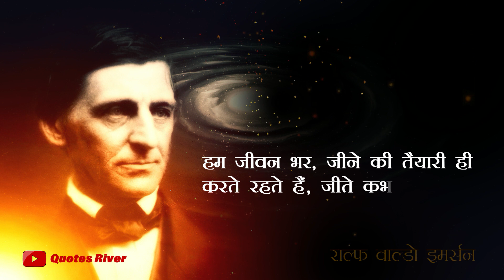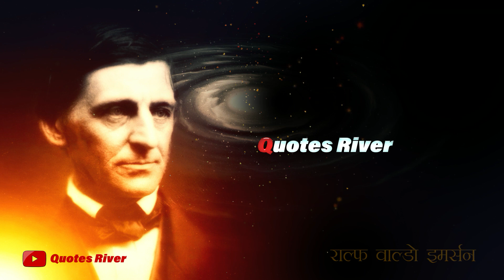ज़िन्दगी का उद्देश्य खुश होना नहीं बल्कि... | Ralph Waldo Emerson Quotes | Quotes River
Ralph Waldo Emerson ke vichaar
Ralph Waldo Emerson, was an American essayist, lecturer, philosopher, abolitionist, and poet who led the transcendentalist movement of the mid-19th century. Emerson’s Top & Best Motivational & Inspirational quotes in Easy Hindi voice.

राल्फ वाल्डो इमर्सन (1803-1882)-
आज हम लेकर आये हैं प्रसिद्ध निबंधकार, दार्शनिक, वक्ता और कवि राल्फ वाल्डो इमर्सन  के विचार। उनका लॉ ऑफ कंपनसेशन किसी के भी जीवन से दुखों को सदा के लिए दूर कर सकता है। उन्हें अमरीकी नवजागरण का प्रवर्तक माना जाता है। उन्होंने transcendentalism नामक सामाजिक आंदोलन चलाया। जो एक उदार, धार्मिक, दार्शनिक एचं नैतिक आंदोलन था। उन्होंने दास प्रथा का खुल कर विरोध किया।  उनकी पहली पुस्तक "नेचर"  में थोथी ईसाइयत तथा अमरीकी भौतिकवाद की कड़ी आलोचना की गई है । उनके द्वारा लिखित - नेचर, सेल्फ रिलायंस और लॉ ऑफ कंपनसेशन आदि साहित्य सभी के पढ़ने योग्य है। हम भारतीयों के लिए खास बात यह है कि उनकी रचनाओं में श्रीमदभागवत गीता, उपनिषद् आदि धर्मग्रंथों के अध्ययन की छाप भी स्पष्ट दिखाई देती है। प्रस्तुत हैं उनके कुछ अनमोल विचार-
Chapters :-
0:00 Introduction
1:26 Main Content
7:34 End of Video

Quotes River Channel   की टीम का यह प्रयास रहेगा कि सारी दुनिया के इंफॉर्मेशन के भंडार में से आपके लिए कुछ चुनिंदा मोती हम लेकर आएं ताकि आप और आपका परिवार उन विचारों से अपने जीवन को बेहतर बना सके।

इस वीडियो तक पहुँचने का अर्थ है कि जीवन के प्रति आपका नजरिया बहुत सकारात्मक है।
Quotes River is committed to present adding values to your life, So please not only listen but adopt these world best quotes in life.

1) इमर्सन के प्रेरणादायी विचार
2) जीवन के प्रति नजरिया
3) World Best Quotes
4) transcendentalism movement